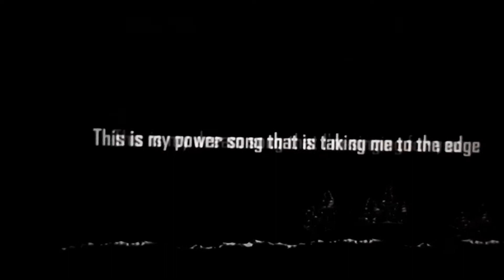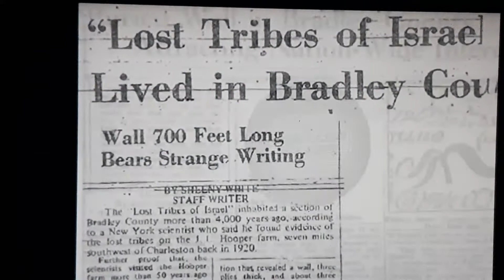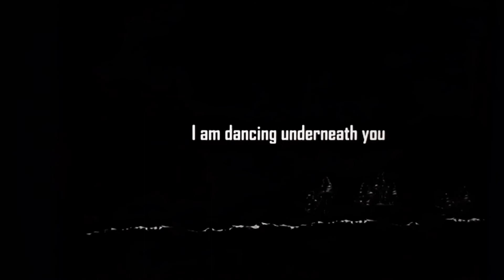Native American link to YHWH